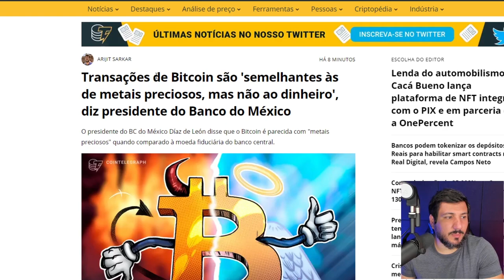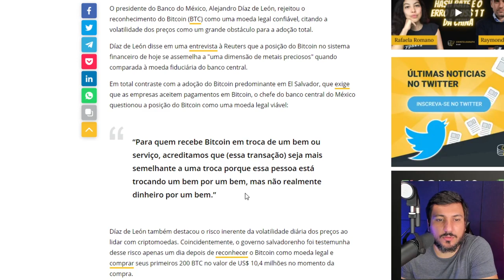VOCÊ TEM POUCO TEMPO PARA COMPRAR BITCOIN